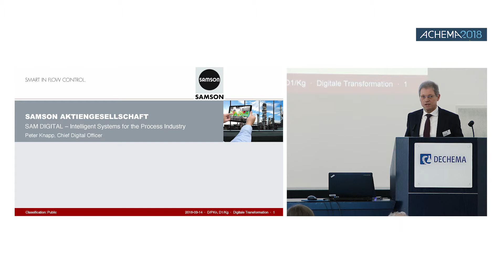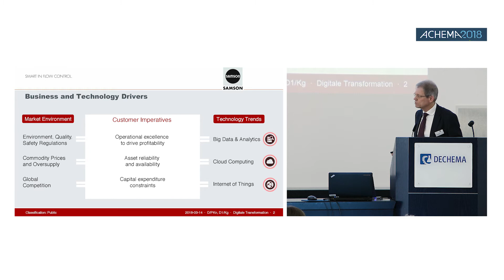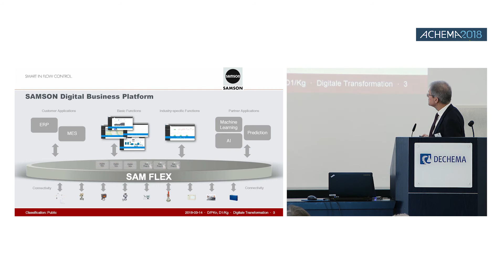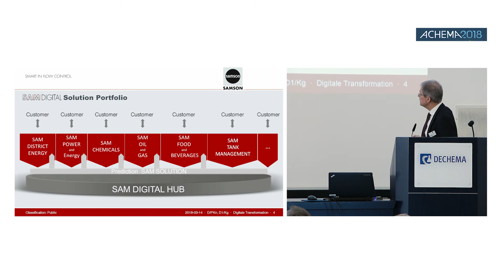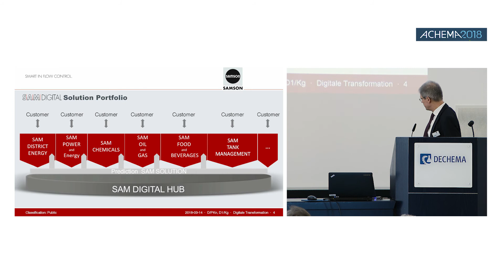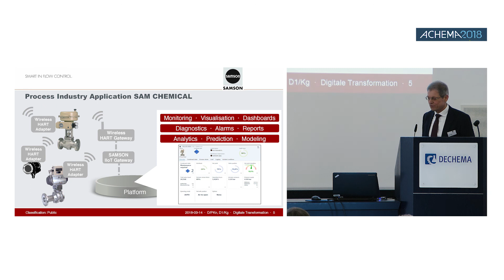Peter Knapp, Samson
Intelligent systems for the process industry